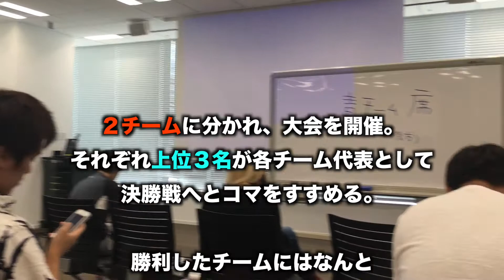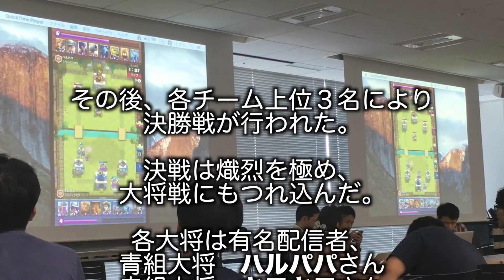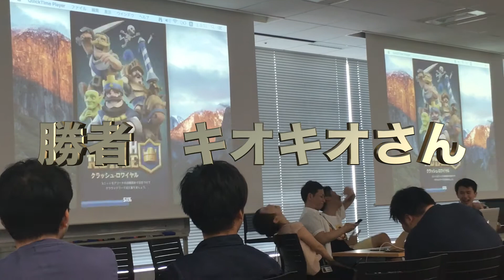クラロワ公式イベントに参戦してきた！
クラロワの公式のイベントで戦ってきました。
ぜひ動画をご覧くださいｗ

◯楽曲提供
　甘茶の音楽工房様